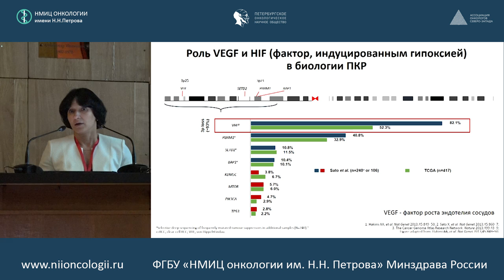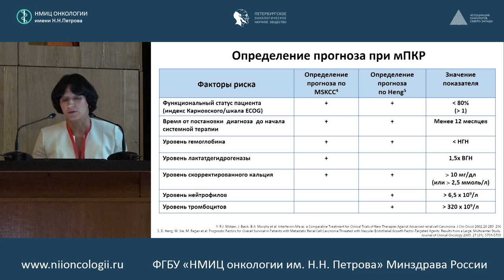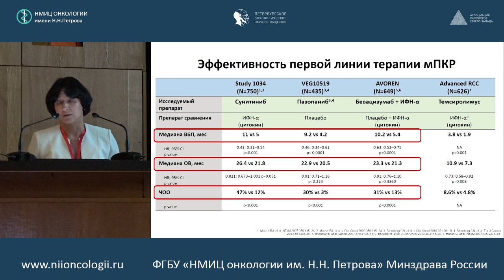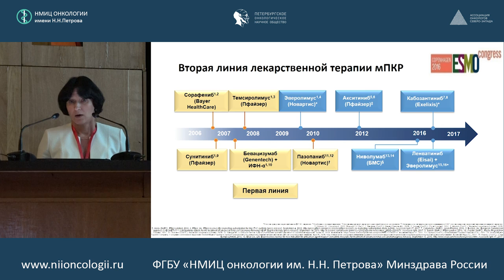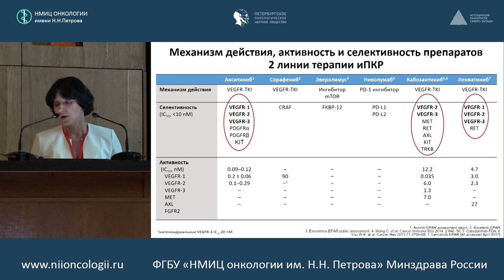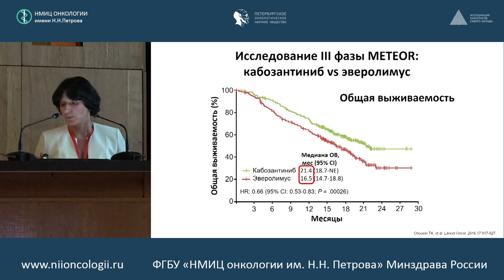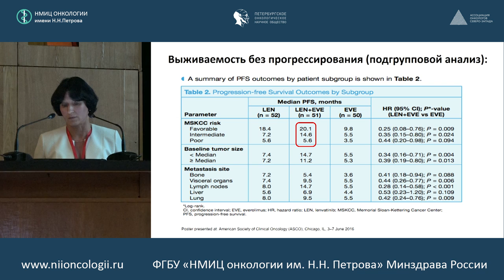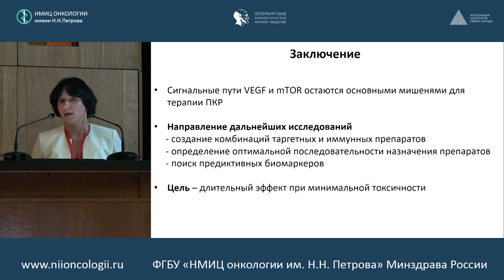Таргетная терапия светлоклеточного метастатического рака почки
к.м.н. Анна Игоревна Семенова (Санкт-Петербург)

Старший научный сотрудник научного отдела инновационных методов терапевтической онкологии и реабилитации ФГБУ «НМИЦ онкологии им. Н.Н. Петрова» Минздрава России, к.м.н. Анна Игоревна Семенова (Санкт-Петербург)

516 заседание РОО «Петербургского онкологического научного общества»